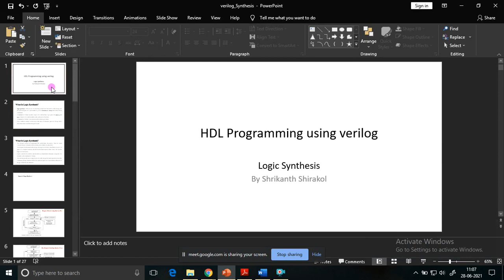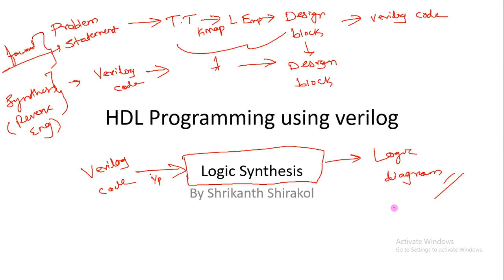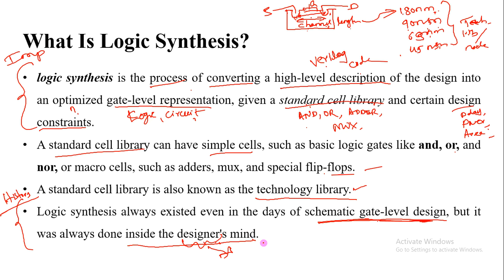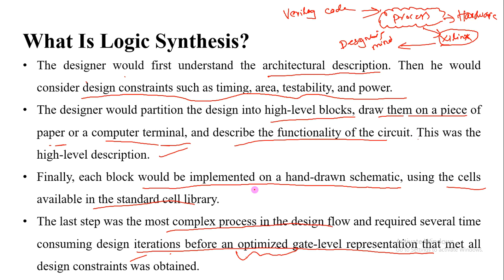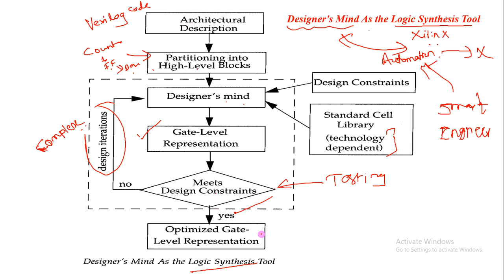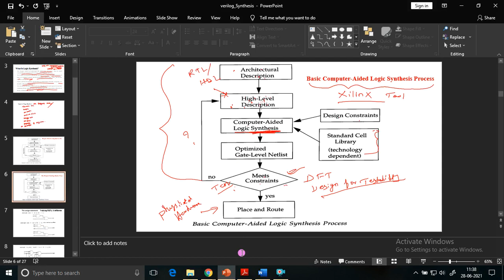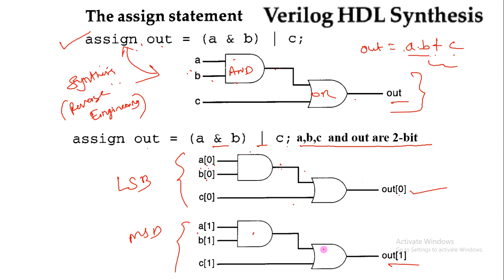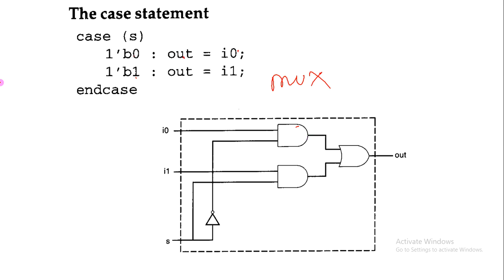HDL Verilog: Online Lecture 33:Logic Synthesis,Extraction of Synthesis information from verilog code